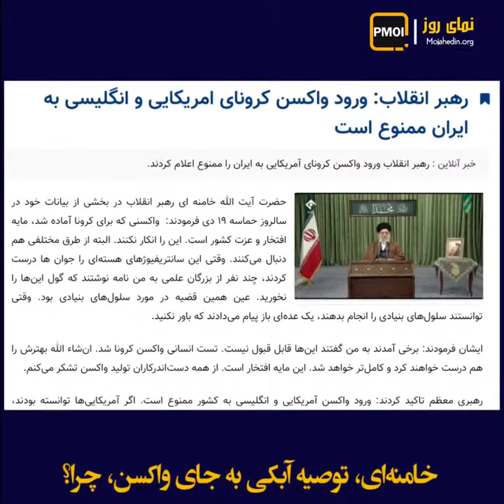نمای روز ـ خامنه‌ای، توصیه آبکی به جای واکسن، چرا؟